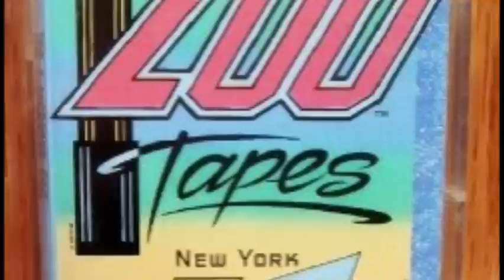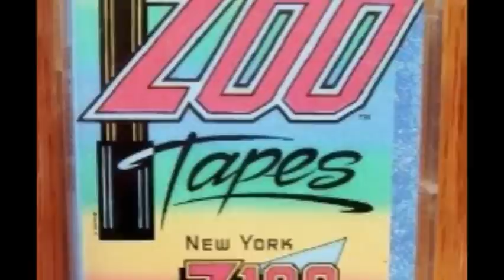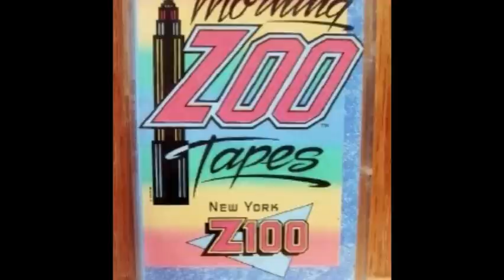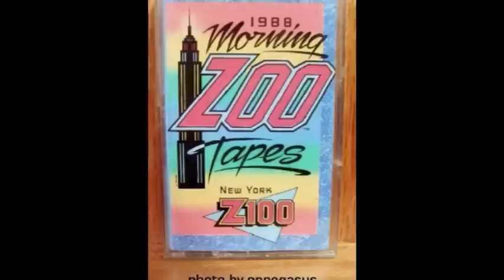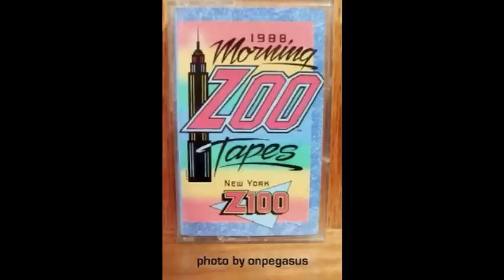WHTZ Z100 New York - Z Morning Zoo - Feb 1, 1988